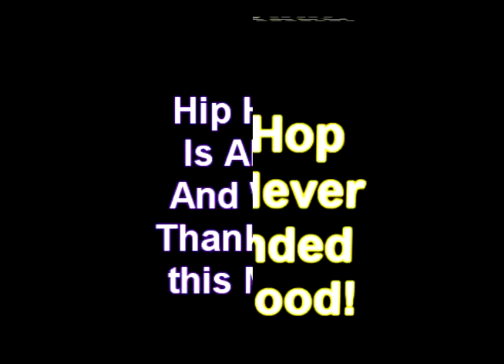Meet Mic Crenshaw-Revolutionary In Effect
Portland rapper Mic Crenshaw spits some nice gems for us at SXSW..